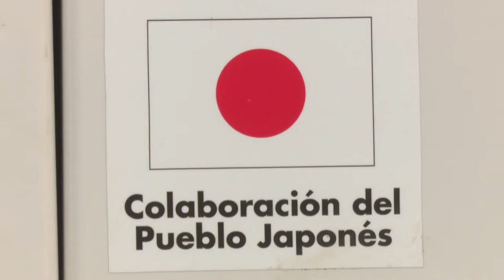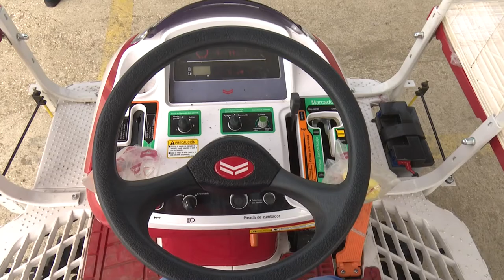Dona Japón maquinaria para arroz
Un lote de más de 60 equipos especializados para el cultivo del arroz fue donado a las empresas arroceras de la provincia de Granma, territorio mayor productor del cereal en el país.  En estos momentos se capacitan los operarios que trabajarán en los equipos, para próximamente darles la puesta en marcha